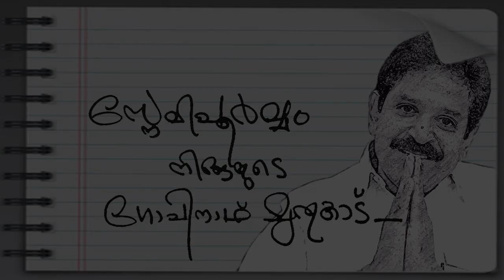എന്റെ ചിന്തകളുടെ വഴിത്താരകൾ മാറി മറിഞ്ഞ ദിനം...